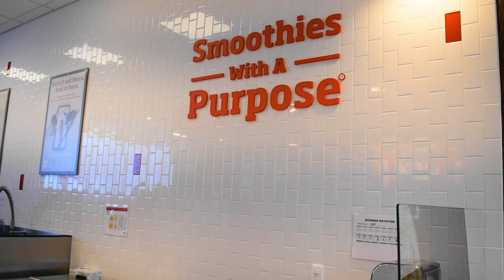Smoothie King Opens in Ann Arbor- December 7th, 2019